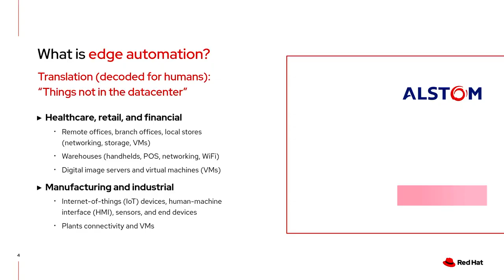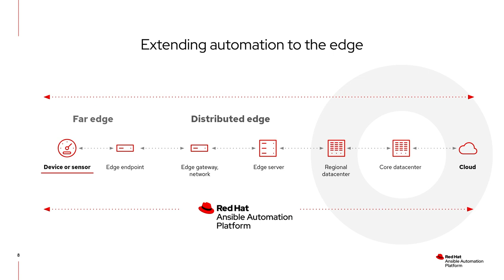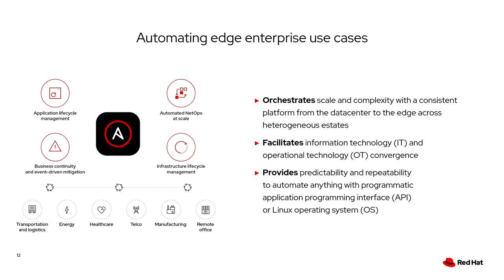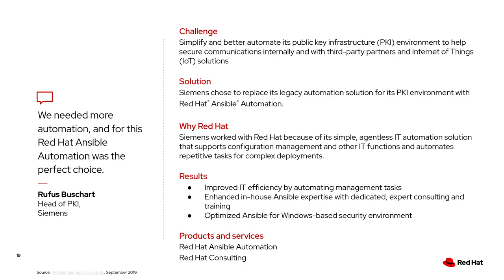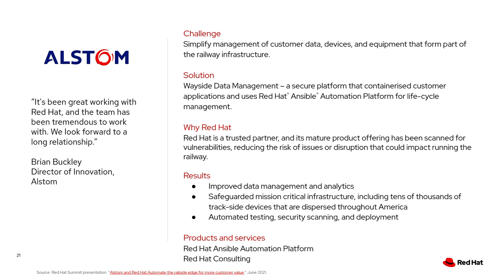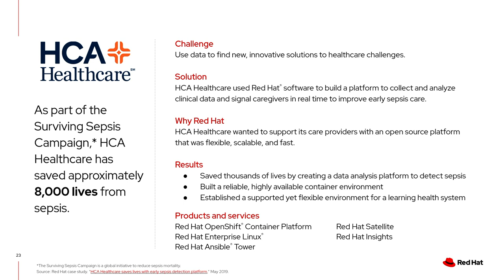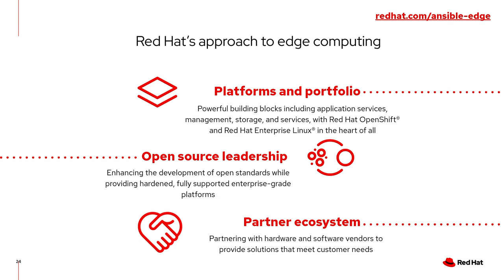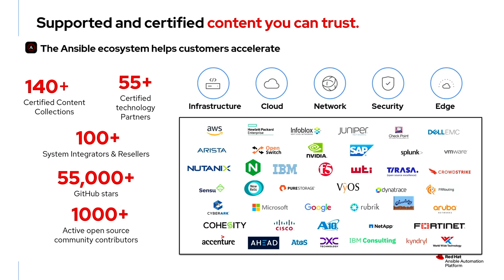Success at the edge starts with automation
Edge deployments, which can range from hundreds to hundreds of thousands of nodes and clusters, often need to be managed in locations where there may be intermittent connectivity and minimal to no IT staff. Having a consistent automation experience across the cloud, data center, and the edge is critical to enable organizations to build, manage, and scale their highly-distributed, heterogeneous environments. In this session, we will walk through customer needs and requirements in industries including retail, manufacturing, and oil and gas. Learn how organizations are realizing success at the edge with the standardization of configurations, policies, and deployment to improve security, compliance, visibility, and repeatability.